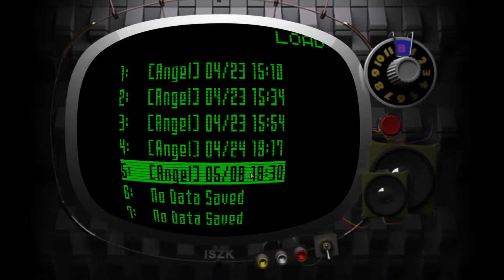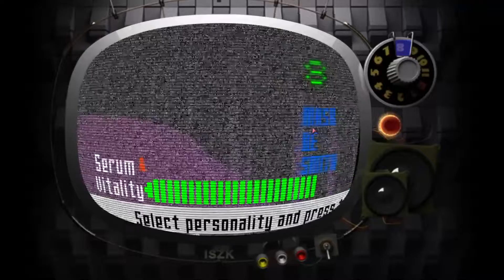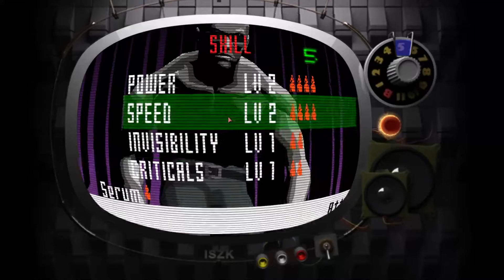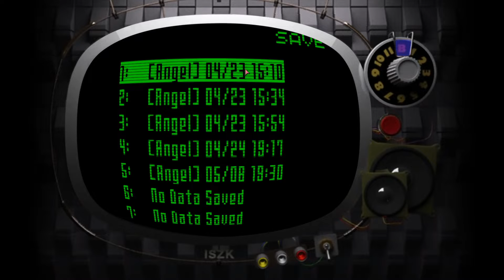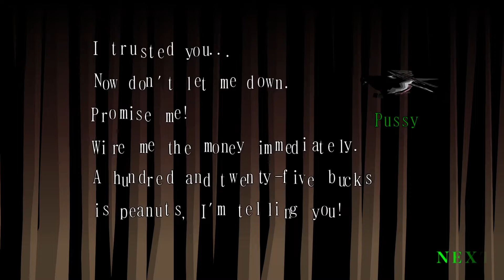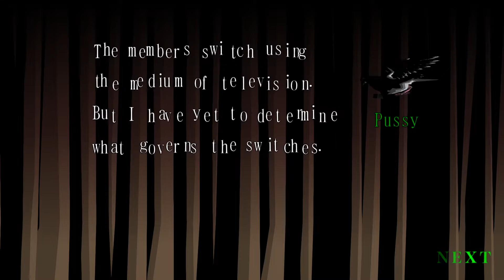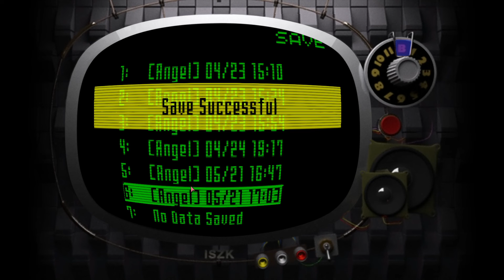Lets play Killer7: part 5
A new terrorist organization, Heaven Smile, turns it's members into gribbly, bomby monstrosities. Only Harmon Smith has the skills to combat this new threat. Are we up to the task?

This is an iconic game by Japanese director Suda. I'm a fan of Suda's work, but have never played this before, so it should be pretty fun!